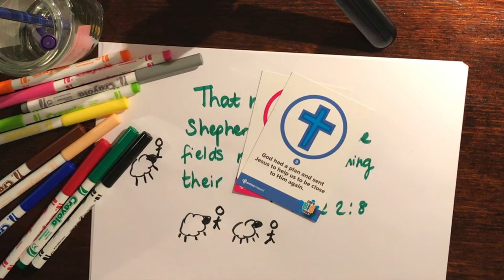Advent - day 11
Advent with God's Big Story